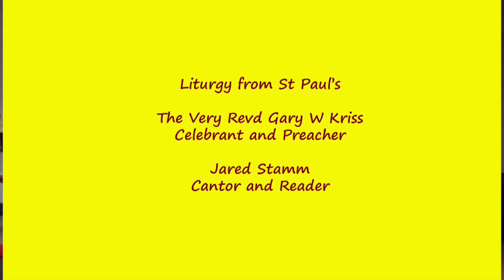Liturgy from St Paul's, Salem, NY - 11 April 2021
Holy Eucharist, Rite I
Book of Common Prayer, page 323
Hymn  206 - O sons and daughters let us sing
Acts 4:32-35
Psalm 133
1 John 1:--2:2
Alleluia
John 20:19-31
Sermon, Fr Kriss
Closing Hymn 209- We walk by faith, and not by sight